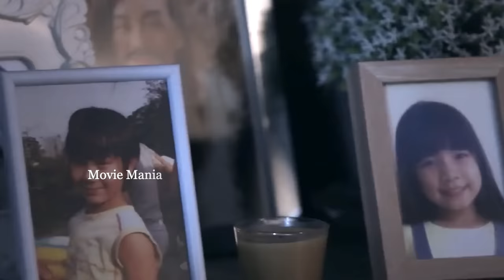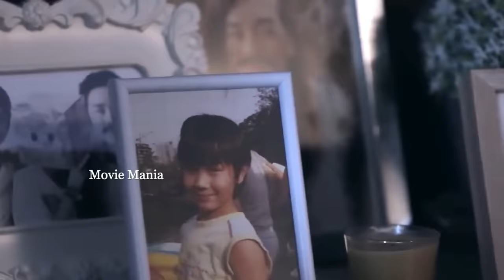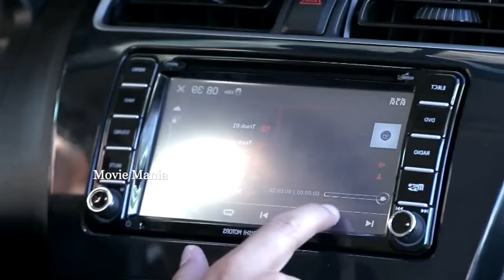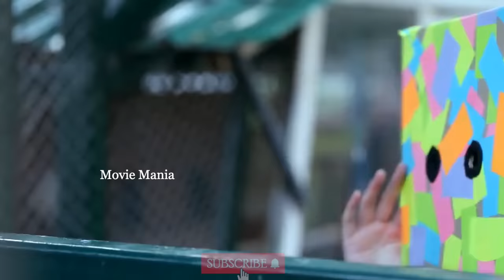സുന്ദരി അല്ലെന്ന ധാരണയിൽ വർഷങ്ങളായി മുഖം മൂടി നടന്ന പെൺകുട്ടിക്ക് ഒടുക്കം അത് മറ്റേണ്ടിവന്നപ്പോൾ